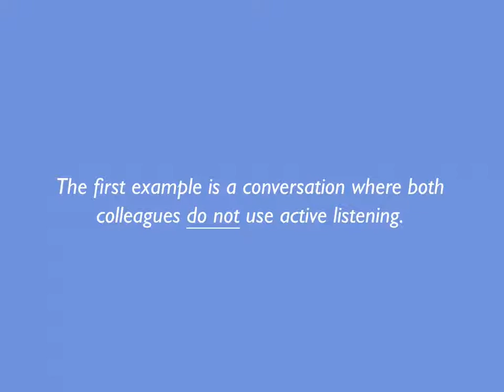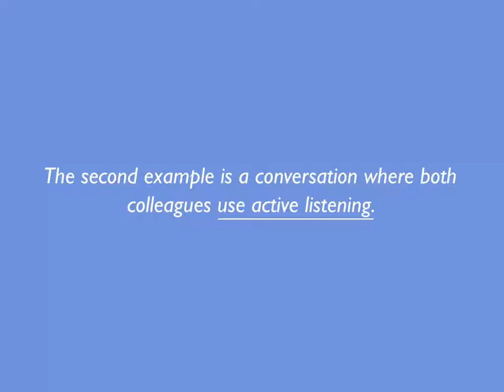Conflict Management: Identifying Active listening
To find out more, please visit the interactive platform on conflict management